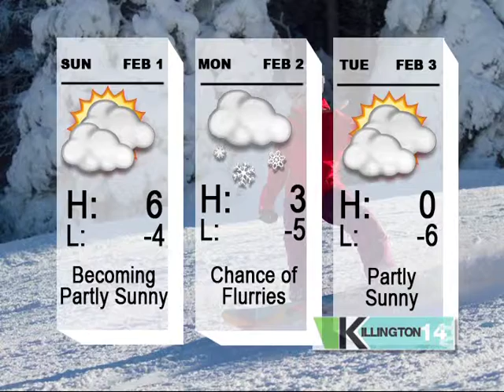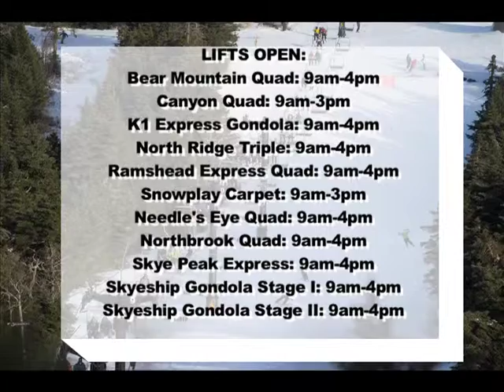Killington TV weather for Killington, Vermont-Snow then Brrrrrr!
Get it while it's hot-another few inches today will be followed by subzero temps for the weekend. Grab that face mask and get up here!